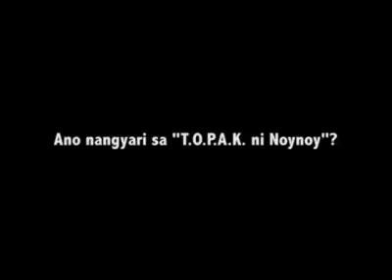ang pamumulitika ni allan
trapo na trapo  si allan ,